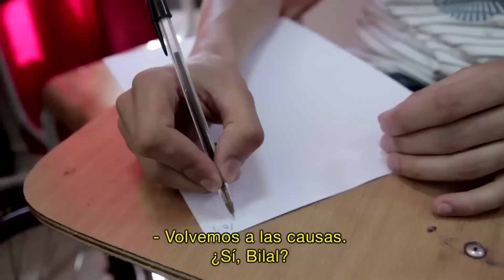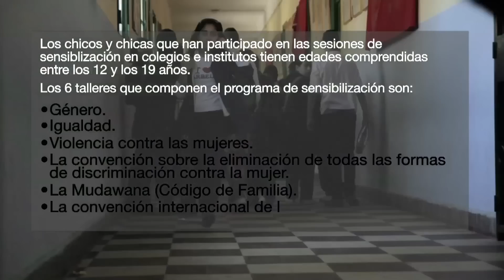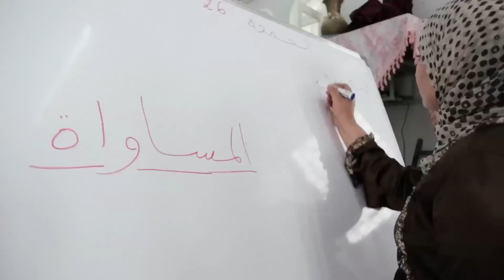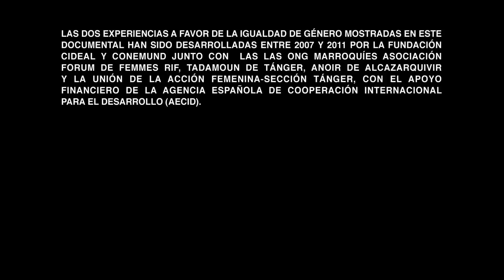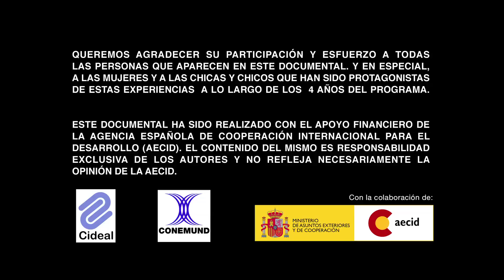Documental "Conozco y defiendo mis derechos" (Marruecos). Parte III. Fundación CIDEAL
La Fundación CIDEAL, con la colaboración de la AECID, ha producido este documental a partir de dos experiencias llevadas a cabo en los últimos años en Marruecos en el marco de sus acciones de cooperación para el desarrollo. La primera de ellas se centra en la alfabetización jurídica de mujeres en distintas ciudades del Norte del país. La segunda experiencia comprende una serie de acciones de sensibilización sobre igualdad de derechos y oportunidades llevadas a cabo en centros de educación secundaria. El documental completo consta de tres partes, la terecra de las cuales recoge este vídeo.